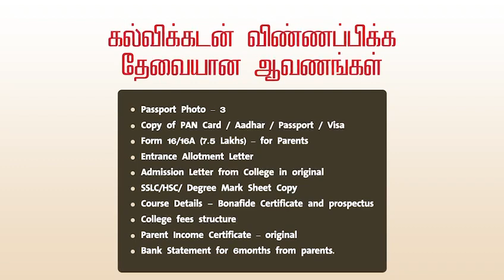மதுரை மாணவர்கள் ஒவ்வொருவரும் பார்க்க வேண்டிய காணொளி - மதுரை எம்.பி சு.வெங்கடேசன்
கல்விக்கடனுக்கான சிறப்பு முகாம்.

28 வங்கிகள் பங்கேற்கின்றன.

மாணவர்கள் பயண்படுத்திக்கொள்ள
சு. வெங்கடேசன் எம் பி அழைப்பு.

மதுரை மாவட்டத்தில் பள்ளிக்கல்வியை நிறைவு செய்த மாணவர்கள் கல்விக்கட்டணம் செலுத்த முடியாத காரணத்தால் உயர்கல்வி பெறுவது நின்றுவிடக்கூடாது.

அதற்காக இந்த கல்வியாண்டில் மதுரை மாவட்ட  மாணவர்களுக்கு *500 கோடி ரூபாய்* கல்விக்கடனை பெற்றுத் தருவதற்கான முயற்சிகளை துவக்கினோம்.

மதுரை மாவட்ட நிர்வாகம், மாநகராட்சி நிர்வாகம் , வங்கித்துறை அதிகாரிகள் & கல்வித்துறை அதிகாரிகள் அனைவரும் ஒத்துழைப்போடு கடந்த 2 மாதங்களாக இப்பெரும் பணி நடைபெற்று வருகிறது.

இதுவரை மூன்று முறை இதற்கான கூட்டங்களை நடத்தியுள்ளோம். சுமார் 55 கோடி ரூபாய் கல்விக்கடனாக வழங்கப்பட்டுள்ளது.

இன்னும் ஏராளமான மாணவர்களுக்கு தடையில்லாமல் கல்விக்கடன் கிடைத்திட தொடர் முயற்சிகளை மேற்கொண்டு வருகிறோம்.

அதன் ஒரு பகுதியாக வருகிற *அக்டோபர் 20* ஆம் தேதி மதுரை *அமெரிக்கன் கல்லூரியில் * கல்விக்கடனுக்கான சிறப்பு முகாம் நடைபெறுகிறது.

இம்முகாமில் 12 தேசிய வங்கிகள் , 16 தனியார் வங்கிகள் உள்ளிட்டு 28 வங்கிகள் பங்கேற்கின்றன.

இன்னும் கல்விக்கடன் கிடைக்கப்பெறாத, கடன்  தேவைப்படுகிற  மாணவர்கள் இம்முகாமினை முழுமையாக பயன்படுத்தி  கொள்ள வேண்டுகிறேன்.

*சு.வெங்கடேசன் எம்.பி*
மதுரை நாடாளுமன்ற உறுப்பினர்